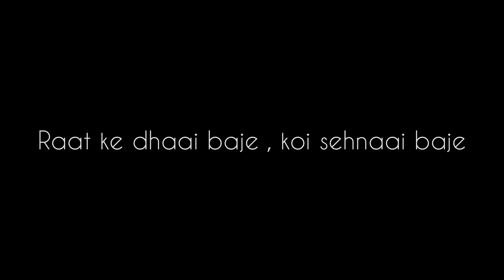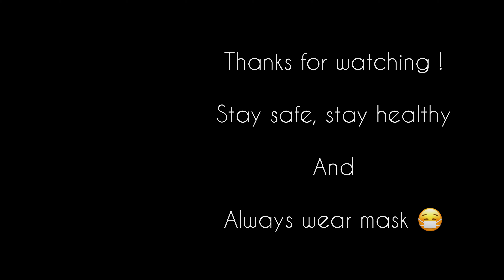Vlog 7 - Aalu beans recipe and dhwani's maalish dailyvlog​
Today yogita made aalu beans after a long and it was very delicious. other than that dhwani had a light stomach pain , we believe it is because of gestric issues, so we gave her a home remedy called 'hing masaaj'.

Keep watching my vlog for our family daily life updates .

Credits:
Thumbnail  Image - Canva App